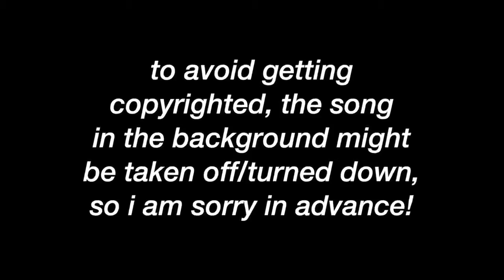Part 2️⃣5️⃣ Hot kisses of Hollywood movies Best Kisses of Movies